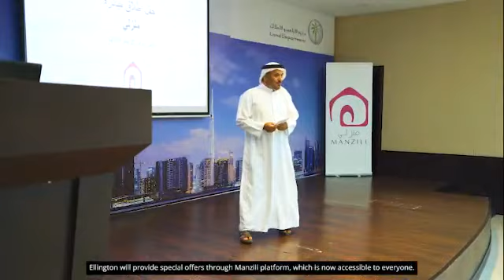Ellington partners with Dubai Land Department’s ‘Manzili’ initiative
Ellington Properties, Dubai’s leading design-led property developer, has partnered with Dubai Land Department’s (DLD) new ‘Manzili’ initiative to offer competitive rates and payment plans for employees in the government sector. Ellington is among the five top developers in Dubai that are part of the initiative.

Aimed at enabling everyone to own a home based on financial repayment plans that suit their budgets, Manzili also marks another strong public private partnership initiative that reflects the vision of the leadership to establish Dubai as the best city in the world to work, live and visit.

Manzili is set to become one of the key driving forces of property investment in the city, with Ellington offering a wide choice of residential projects in central locations in the city. The unique design, world-class build quality and diversity of offering by Ellington will encourage youth working in government entities to purchase a dream home that meets their aspirations.

By registering interest and purchasing through Manzili, potential government employees can benefit from lower price points, lower down payments, service fee waivers and waiving off DLD fees. Well-trained property consultants offer expert guidance to customers on the various investment options while a Manzili calculator online enables them to have informed insights on the payment plans and incentives they receive.